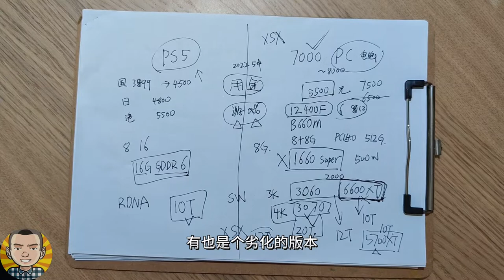买PS5还是电脑（2）根据用途和喜欢的游戏选择硬件平台